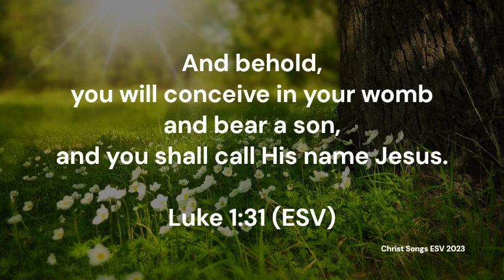Luke 1:31 ESV Memory Verse Song